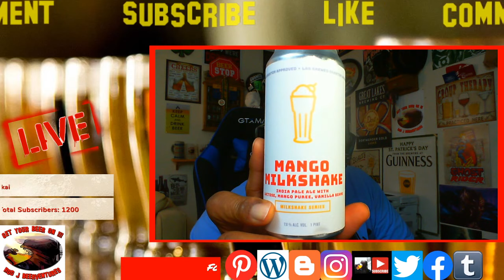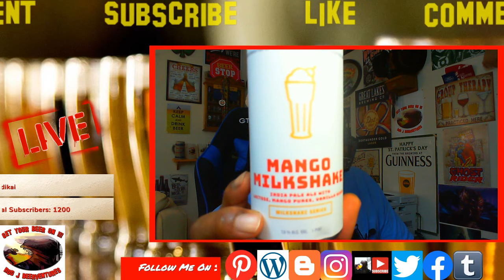Rod J BeerVentures | Braxton Labs Mango Milkshake IPA Live Beer Chat